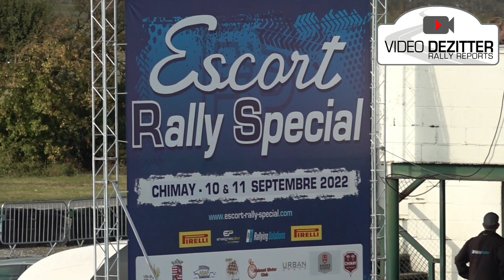Escort Rally Special 2022 - CRASH & Mistakes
Best of Escort Rally Special 2022 !